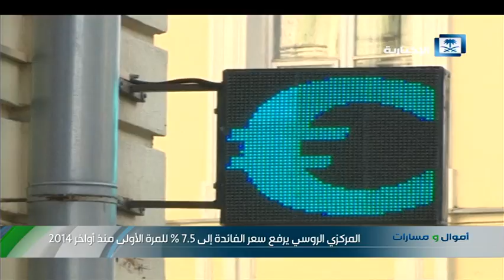المركزي الروسي برفع سعر الفائدة إلى 7.5% للمرة الأولى منذ أواخر 2014